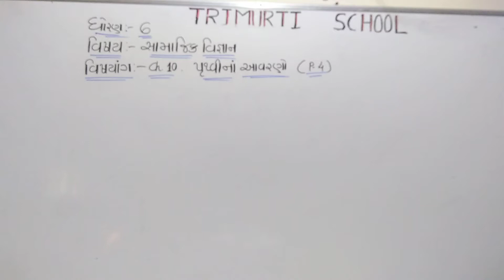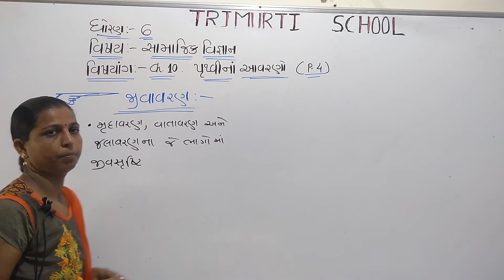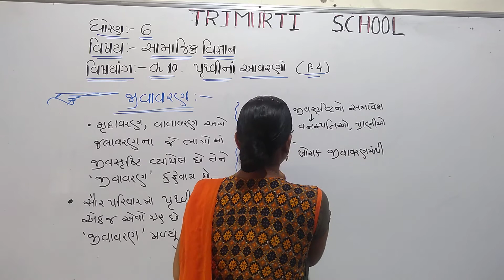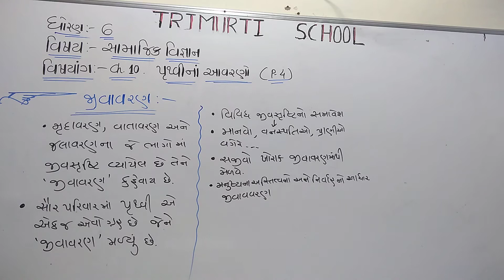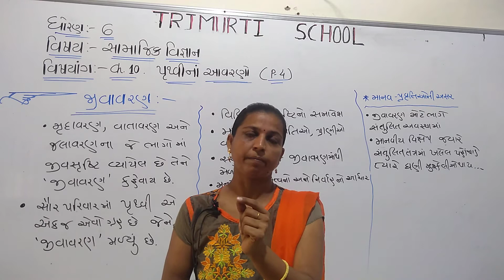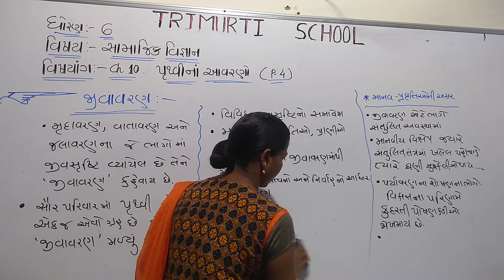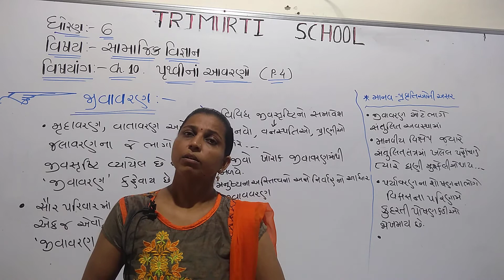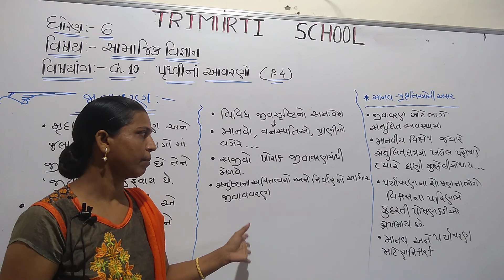STD 6 GUJ MED SS CH 10 P4